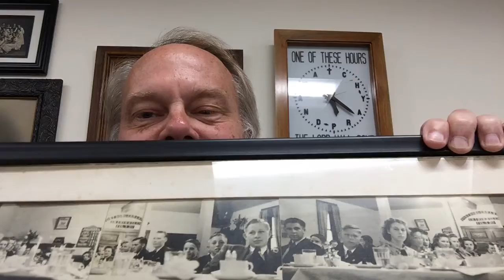With them in 1939 and with us today